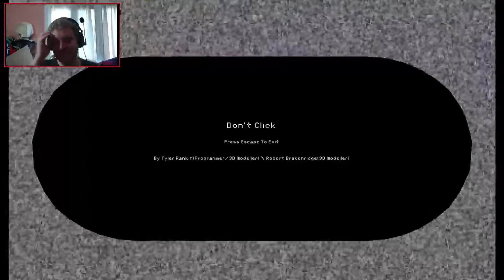Don't Click - FIXED THE TOILET!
Indie Game Called Don't Click.  Where the object of the game is to not click anything!

Stalk Me All Over!!